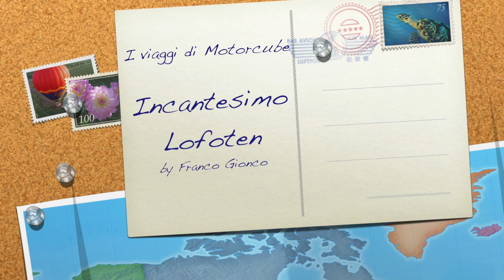DISCOVERY NORVEGIA 2014 - ISOLE LOFOTEN - RENAULT SCENIC TEST DRIVE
DISCOVERY NORVEGIA 2014 - L'INCANTO DELLE ISOLE LOFOTEN - RENAULT SCENIC TEST DRIVE